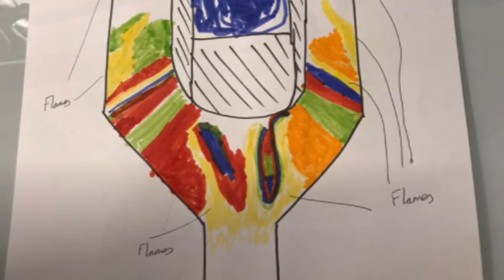Losi XX body custom airbrushed. flames, waves and bubbles!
Good friend asked to have a body painted for his young son, and provided his artwork, including flames, dots (bubbles) and more... Check out how it turned out!

Using Iwata airbrushes, Createx and Proline paints on a Penguin RC body.